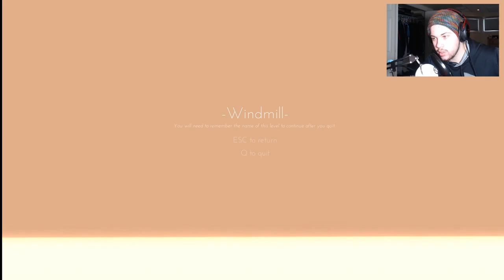Only If | Gameplay #1